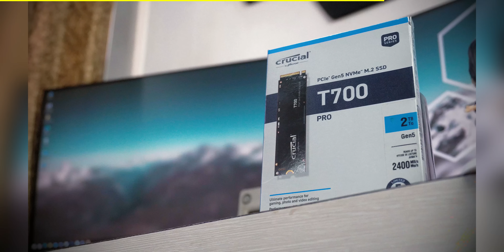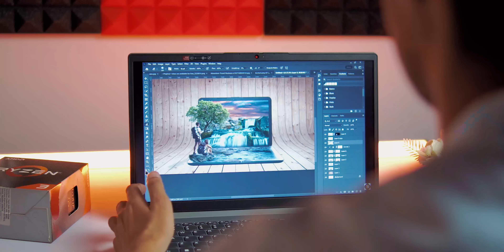Entry Level Laptop For Students Under Rs.30,999/- Only | Lenovo Ideapad Slim 1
Crucial T700

In this video, I'm diving into the world of budget laptops, exploring Lenovo's offering under 30K INR. Join me as I review this wallet-friendly laptop's features, performance, and overall value. From multitasking to entertainment, I'll examine how it fares in real-world scenarios. If you're on a tight budget, this review will help you make an informed decision. 📱💻🔥